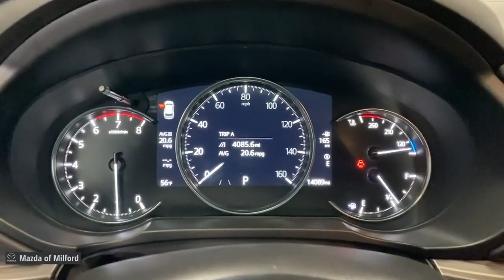2021 Mazda CX-5 Milford, Danbury, Stamford, New Haven, Hamden 51006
Snowflake White Pearl Mica Used 2021 Mazda CX-5 Grand Touring available in Milford, Connecticut at Mazda of Milford. Servicing the Danbury, Stamford, New Haven, Hamden area.

Recent Arrival! Snowflake White Pearl Mica 2021 Mazda CX-5 Grand Touring SKYACTIV 2.5L 4-Cylinder DOHC 16V 6-Speed Automatic AWDbrbrEXPERIENCE CERTIFIED PRE OWNED DONE RIGHT! MAZDA OF MILFORDS CERTIFIED PRE OWNED SALES EVENT IS GOING ON ALL MONTH LONG. HURRY IN FOR BEST SELECTION. WE HAVE THE CARS YOU WANT AND THE DEALS YOU DESERVE. A REAL SALE on QUALITY VEHICLES from AWESOME PEOPLE.brbr*PASSED the CERTIFIED Mazda Comprehensive 160 Point Inspection!* * MAZDA CERTIFIED / CPO WARRANTY * * AWD / All Wheel Drive * * One Owner - Clean CAR-FAX * * CAR-FAX Certified * AppLink/Apple CarPlay and Android Auto Auto High-beam Headlights Automatic temperature control Bose 10-Speaker Premium Audio Sound System Exterior Parking Camera Rear Front dual zone A/C Front fog lights Fully automatic headlights Garage door transmitter: HomeLink Heated door mirrors Heated Front Bucket Seats Heated front seats Leather Seat Trim Memory seat Power driver seat Power Liftgate Power moonroof Power passenger seat Remote keyless entry Split folding rear seat Steering wheel mounted audio controls Telescoping steering wheel Tilt steering wheel Wheels: 19 x 7J Aluminum Alloy.brbrMazda Certified Pre-Owned Details:brbr  * Vehicle Historybr  * Warranty Deductible: $0br  * Limited Warranty: 12 Month/12000 Mile (whichever comes first) after new car warranty expires or from certified purchase datebr  * Includes Autocheck Vehicle History Report with 3 Year Buyback Protection. 3 month SiriusXM trial subscription.br  * Powertrain Limited Warranty: 84 Month/100000 Mile (whichever comes first) from original in-service datebr  * Roadside Assistancebr  * Transferable Warrantybr  * 160 Point InspectionbrbrbrWelcome to Connecticuts Own Mazda of Milford! Our Dealership has been in Business in Milford for Over 50 Years and Under Current Ownership for the Last 25 Years.brbrWe Offer Mazdas in Different Models and Packages as well as Certified Pre-Owned and Pre-Owned Vehicles.brbrWe are a Full Service Dealership Including a Service Department Detailing Facility and a Parts Department.brbr. Whether it be Purchasing a New Vehicle or Buying a New Part for Your Car We Promise to do our Best to Help You and Provide Excellent Customer Service.brbr We are very fortunate to have a Strong and Committed Service Parts and Sales Staff with Many Years of Experience Satisfying our Customers Needs.brbrPlease feel free to Browse Our Inventory Online Request More Information about Vehicles Set Up a Test Drive or Inquire about Financing! With Years of Experience Servicing the Shoreline Area in Greater New Haven County and Beyond We hope that you will Stop Bye the Dealership or Give Us a Call for Any of Your Vehicle Needs. We are Conveniently Located on Route 1 with Easy Dealership Access Off the Merritt Parkway or I-95. We look forward to seeing you soon! Drive Safely! Whatever your automotive needs may be Mazda Of Milford is here to serve you. Located at 915 Boston Post Road in Milford Connecticut were a Quick Drive away from the surrounding Hamden New Haven Bridgeport and Trumbull CT Areas. Come see what we can do for you today.